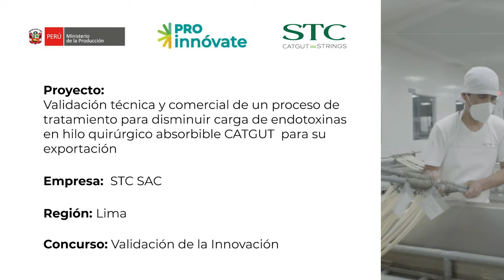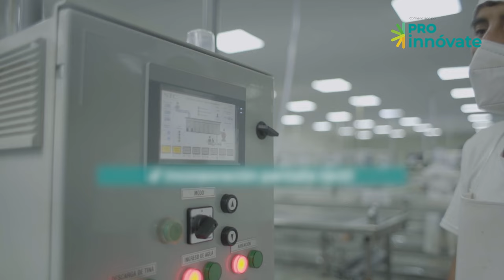Proceso para reducir toxinas en la producción de hilos Catgut, cofinanciado por ProInnóvate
💡🇵🇪 👏 Innova como Ellos: Con el apoyo de ProInnóvate, innovadores peruanos desarrollan novedoso proceso para reducir contaminación en la producción de hilos quirúrgicos.
Se trata de la empresa STC Perú que ha desarrollado un innovador proceso que consiste en aplicar una solución química a los hilos quirúrgicos absorbibles, lo que reduce la carga de endotoxinas a menos de 20 unidades por hilo, cumpliendo con altos estándares de calidad exigidos por normas internacionales y en los mercados de Estados Unidos, Europa y Asia.